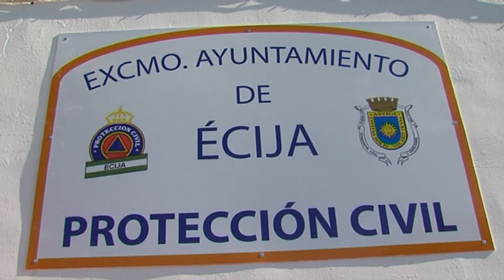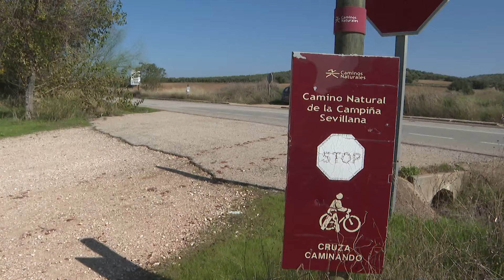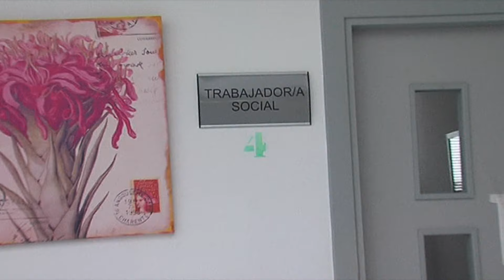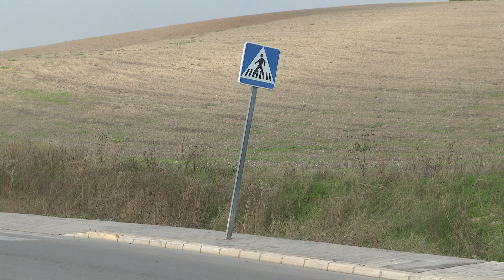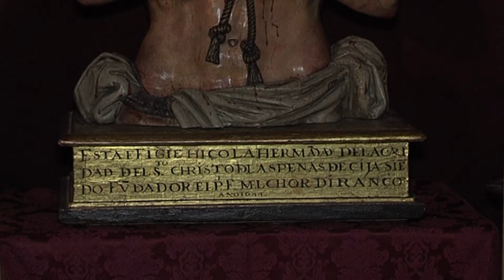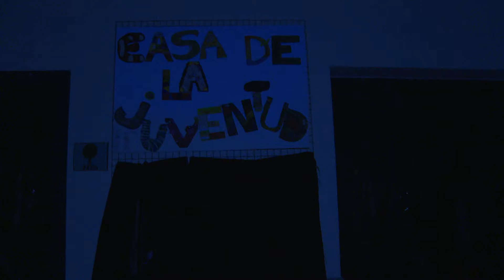NOTICIAS 05/11/2024 MARTES